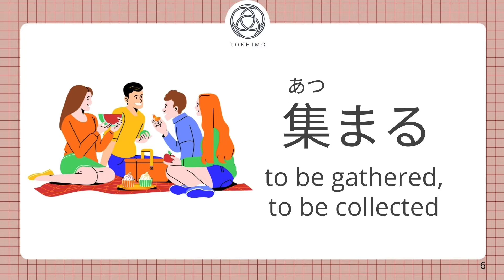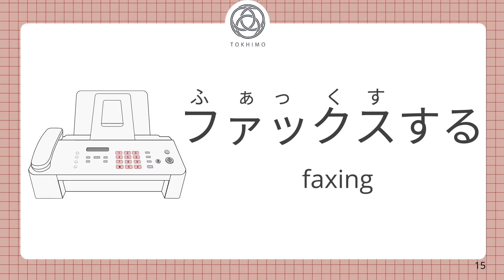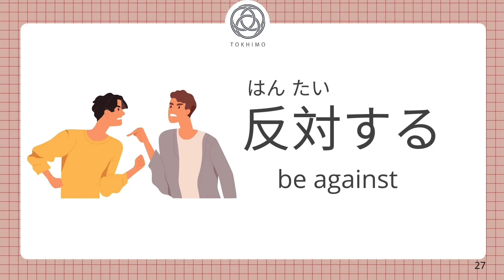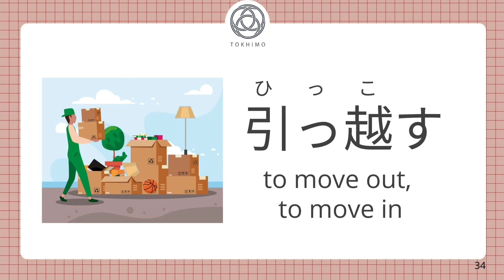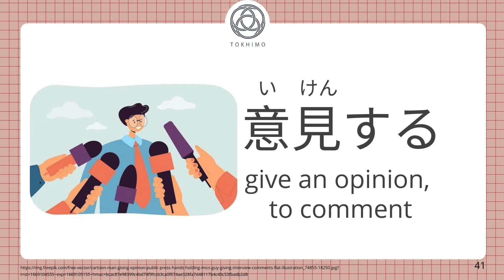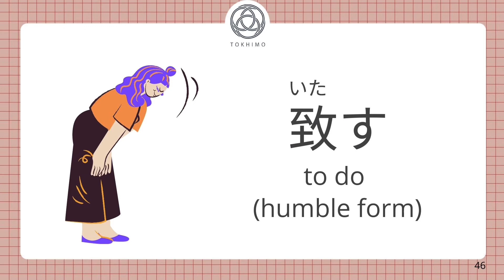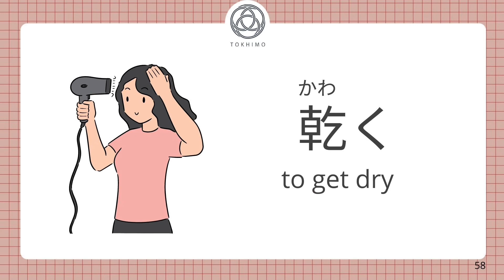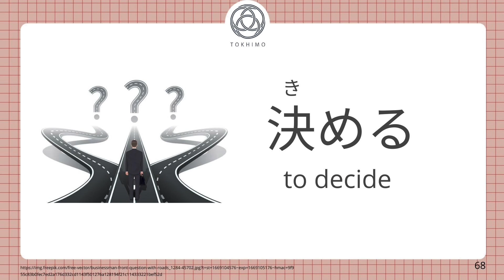JLPT N4 Verbs 1-68 Japanese Vocabulary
This is a list of verbs you need to pass JLPT ( Japanese Language Proficiency Test) N4.

Tokhimo supports global candidates to build careers in Japan!

Access information from fellow employees at our company review platform: Tokhimo Review